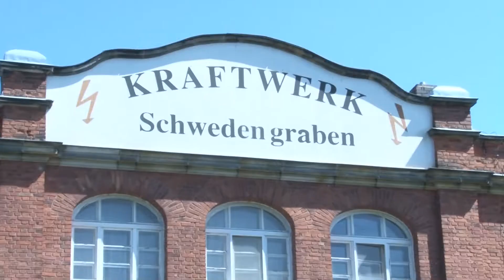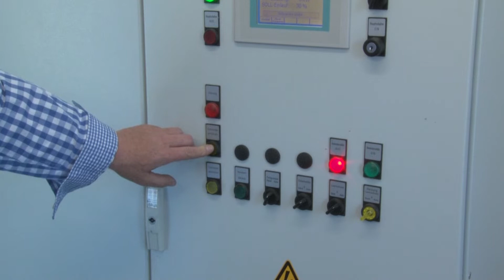Traumjob im Wasserkraftwerk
Das Wasserkraftwerk Schwedengraben bei Forchheim arbeitet seit mehr als 110 Jahren. Und nicht nur mit seinem traditionellen Treibstoff. Ein Film von Fabiane Hörmann und Julian Hörndlein